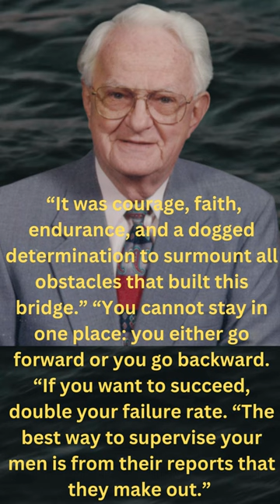Thomas J. Watson Inspirational Quotes